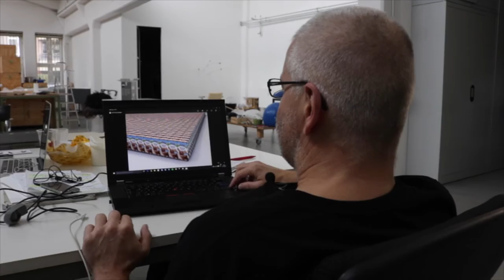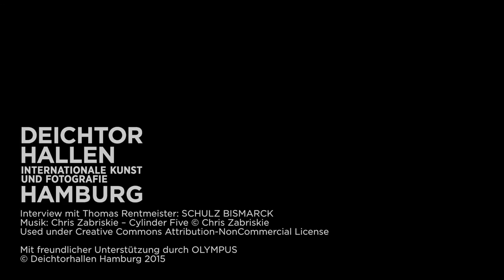STREAMLINES: Thomas Rentmeister über sein Werk »Cocoa Milk«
Fünfzehn künstlerische Projekte zu Seewegen, Flucht, Hafen und Welthandel stehen im Mittelpunkt der Ausstellung »Streamlines«, die vom 4. Dezember bis 13. März 2016 in den Deichtorhallen Hamburg präsentiert wird. Zusammengestellt von der international bekannten Kuratorin Koyo Kouoh aus Dakar, wird die Halle für aktuelle Kunst der Deichtorhallen mit größtenteils ortsspezifischen Arbeiten bespielt, die den geschichtlichen Hintergrund und die aktuelle und prospektive Situation Hamburgs als »Tor zur Welt« mit einbeziehen.

STREAMLINES – OZEANE, WELTHANDEL UND MIGRATION
4. Dezember 2015 – 13. März 2016
Deichtorhallen Hamburg / Halle für aktuelle Kunst